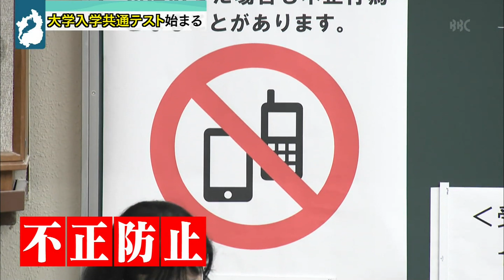１月１４日 【びわ湖放送ニュース】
滋賀県は、新たに１７９０人の感染を確認したと発表しました。また、６０代から９０歳以上の男女６人の死亡が確認されています。
大学入学共通テストが、大学入学共通テストが、２日間の日程で始まりました。今年から、電子機器を利用した不正行為の防止が、強化されています。
日間の日程で始まりました。今年から、電子機器を利用した不正行為の防止が、強化されています。
県内で相次ぐ特殊詐欺の被害を防ごうと、大津市内で一般の市民を対象とした講座が開かれました。